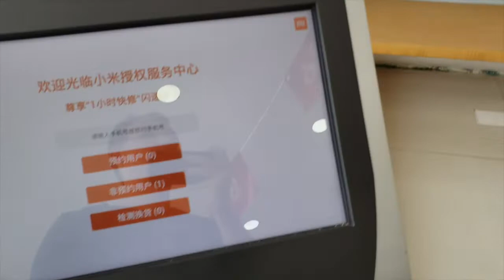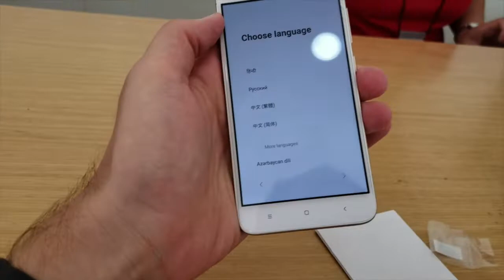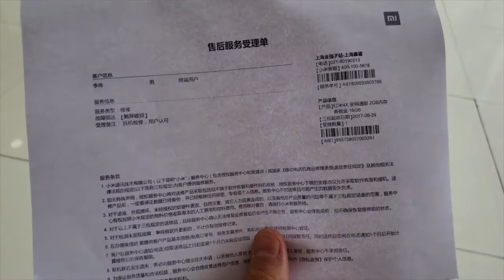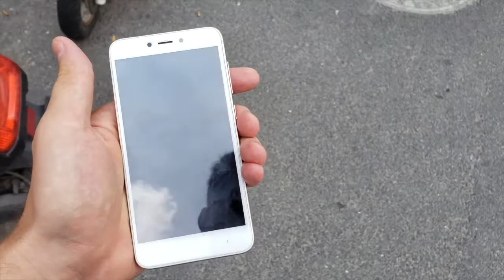Cервисный центр Xiaomi в Китае. Грязь или новые технологии?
Как выглядит официальный сервисный центр Xiaomi в Шанхае. Жесть одним словом. Ремонт экрана Redmi 4x.